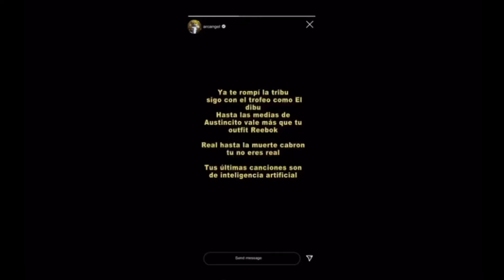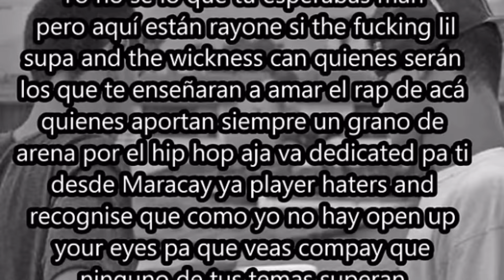Los dominicano se van contra al2 el aldeano otra vez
En las manos de Dios